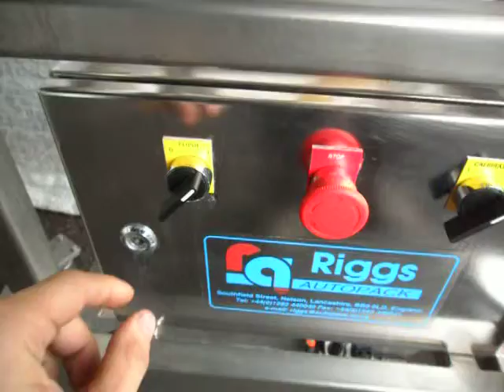Riggs Depositor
model: 1000 Scissor
Serial: TT301
Stainless, height adjustable, variable product volume, 50L hopper.